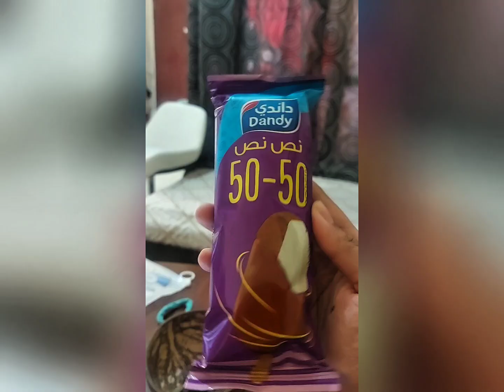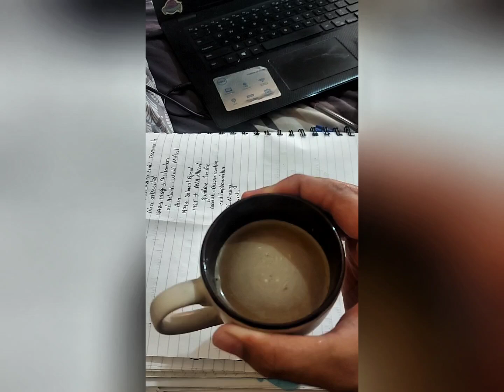vlog 81 | last 20 vlog of 100 days challenge | what I eat in a week (Love u)